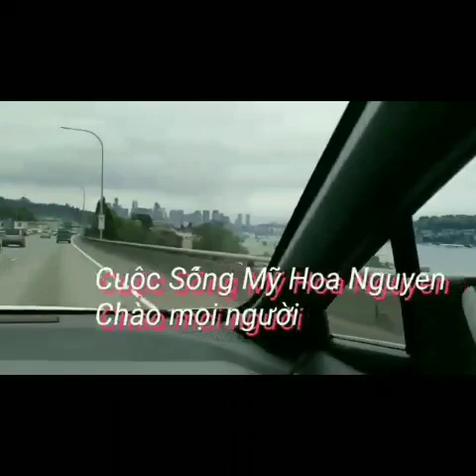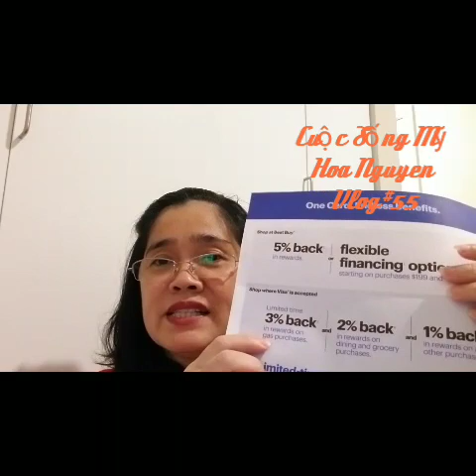Mở thẻ tín dụng credit card ở Mỹ như thế nào?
Cac ban muon mo the chase hay discover thi click vao link minh gioi thieu cac ban se co tien thuong kho mo the nhe!
Hi! Mình chia sẻ clip cách mở thẻ tín dụng credit card ở Mỹ như thế nào cho các bạn sắp Định cư Mỹ nhé. Have a nice day eveyone 🙂❤